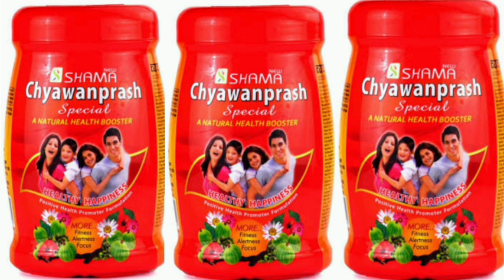SHAMA Chyawanprash Special NATURAL HEALTH BOOSTER